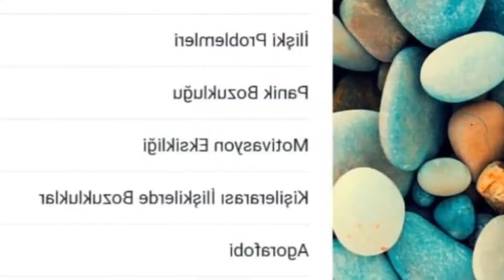Uzman Klinik Psikolog Kübra DİNÇTÜRK / ROMANTİK İLİŞKİLERDE PROBLEMLER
PREFRONTAL PSİKOLOJİK DANIŞMANLIK PSİKOTERAPİ VE EĞİTİM MERKEZİ
KOCAELİ / İZMİT YENİŞEHİR MAH. DEMOKRASİ BULVARI NO 54 FLEXY/ A OFİS NO 203
📆RANDEVU